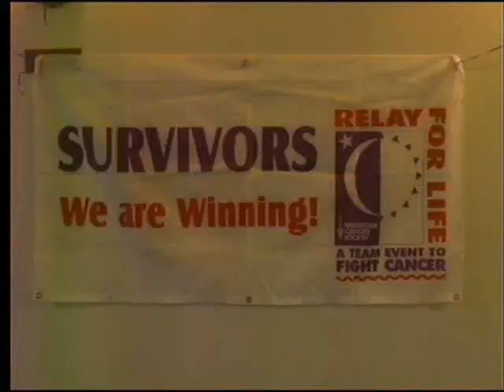Cancer survivors come together to help continue the fight